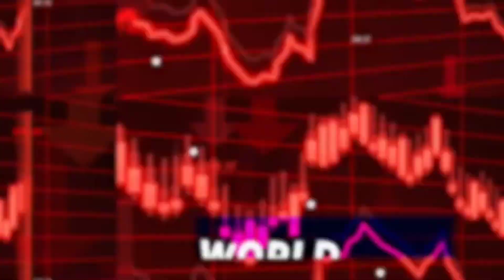Ia mechik ko Rimbo Smsangmaexplore Garo news